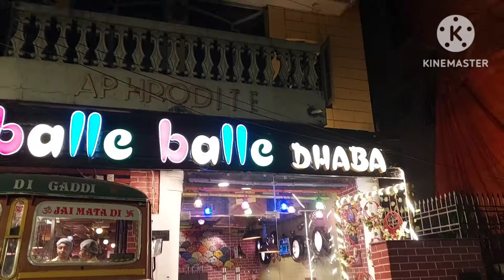Evening at Eco Park||Akante Resort || One day Staycation 🏕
Evening at Eco Park||Akante Resort
One day Staycation 🏕 Evening at Eco Park Akante Resort at Eco Park One day Staycation at Eco Park

Watch Another Video👇

Best School in Kolkata -Calcutta Boy's School || My Son's 10 Years Journey at Calcutta Boy's School

Shreya Das